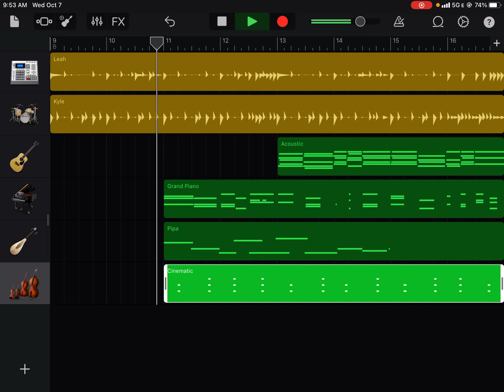OG’s Crappy Song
Original Music - OG’s Crappy Song